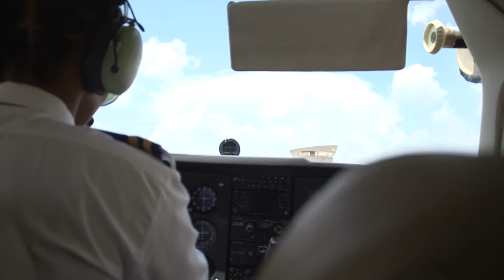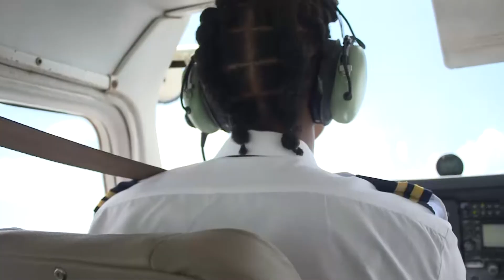AviationExcellence Melika Mohapi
[WATCH] AviationExcellence pilot Khothatso Melika Mohapi.